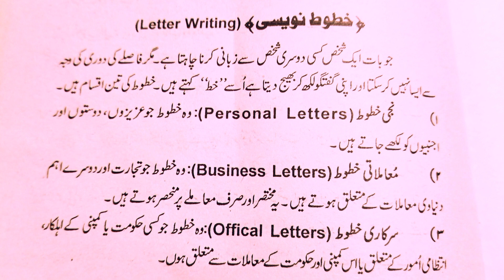Urdu mein Khat Kaise Likhen || Khotoot Naweshi Letter Writing in Urdu..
letter letterwriting letters Writing Writer How Howto howtodraw urdukhatati Urdu letter, Urdu me khat kaise likhen, Khotoot naweshi, khat likhne ka tarika, Urdu letter, Urdu mein khat likhne ka Tarika,Urdu mein khat kaise likhe,Khat likhne ka Tarika,Hindi mein khat likhane ka Tarika,Nibandh likhane ka Tarika,Urdu nibandh,Khat kaise likha jata hai,Khat likhane ka best tarika,Khat likhane ka aasan tarika,Urdu mein later kaise likhe,Later likhane ka Tarika,How to write a letter,Urdu mein Patra likhane ka Tarika,Hindi mein Patra likhane ka Tarika, We bring videos in Urdu UrduSajidKhanKaySath Through this channel, you will get more and more informative videos about Urdu, in Urdu Zaban, Like, Urdu Poetry, Urdu Shayari, Urdu Ghazal, Nazm Ki Tashreeh, Urdu Grammar, Urdu Alfaz Ka Talaffuz etc, Please subscribe to this channel and do like, Please comment and share videos.